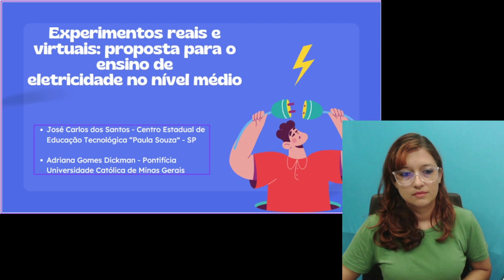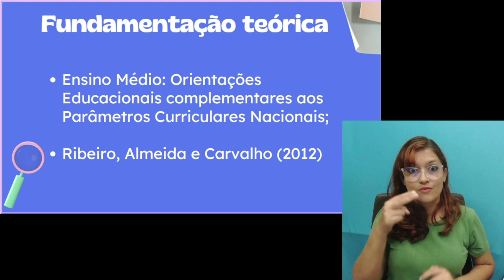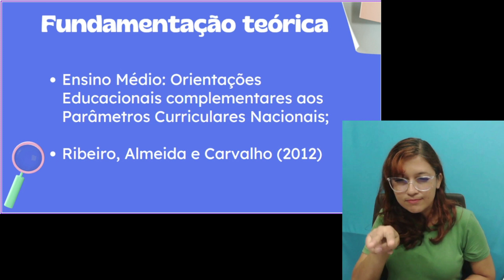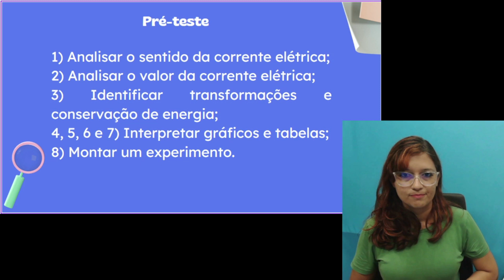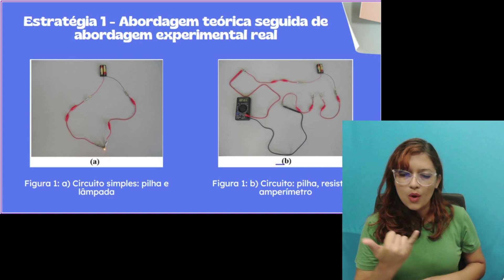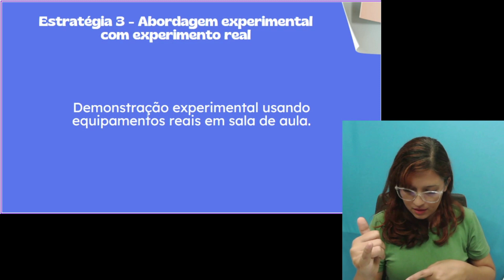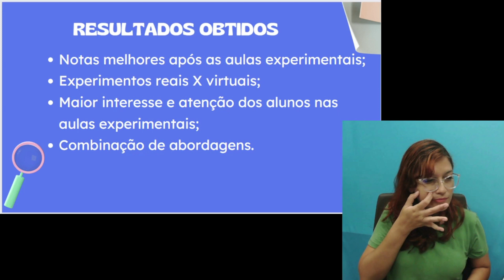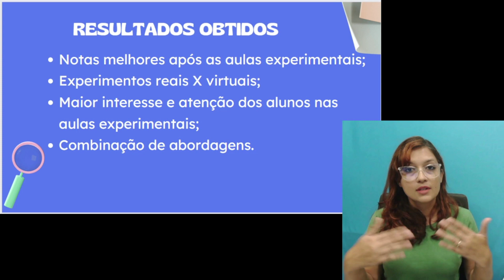Física | Artigo Experimentos reais e virtuais: proposta para o ensino de eletricidade no nível médio